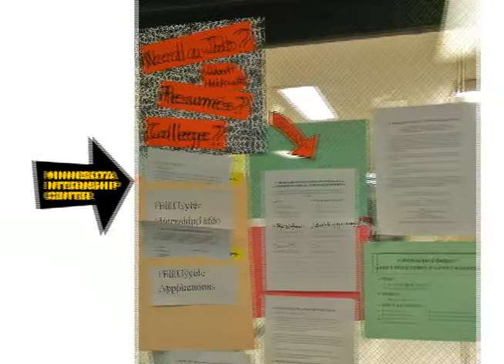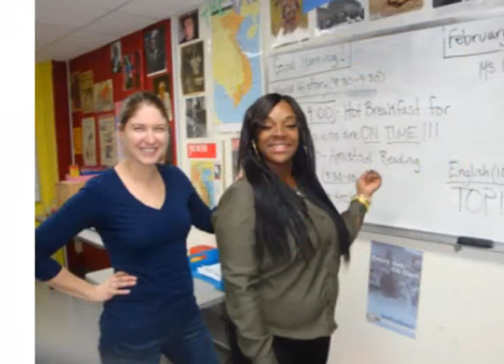Minnesota Internship Center Charter High School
MNIC is a charter school in Minneapolis that provides accomodation for students who have not thrived in the traditional public school setting. Many of the students attend several high schools before settling at MNIC and are at risk or have experienced homelessness. To learn more please mnic.org